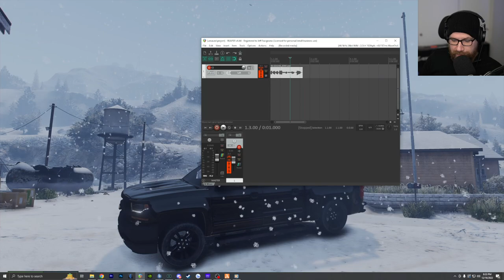Big Mama's Rampage! | OCRP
Stream starts at 4:21
Big Mama is back and wow it escalated quickly! Later on we team up with Buggs and Ryan to get a behind the scenes look at how an OCRP episode is made. Lance makes an appearance for that one.